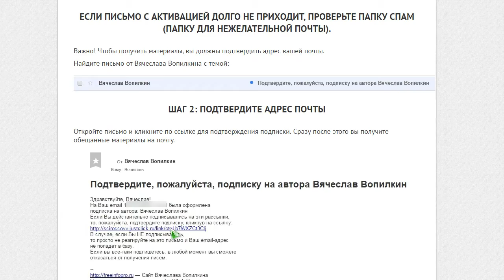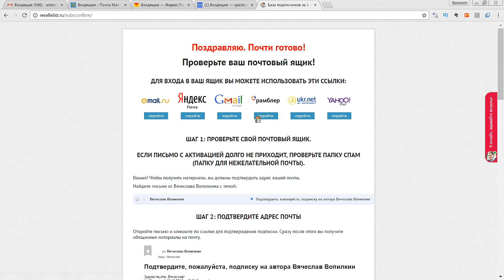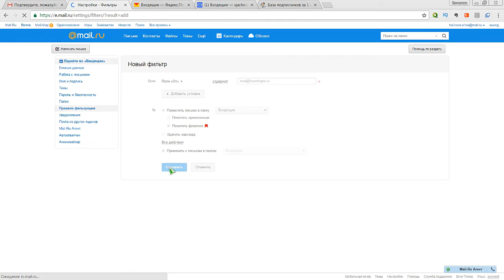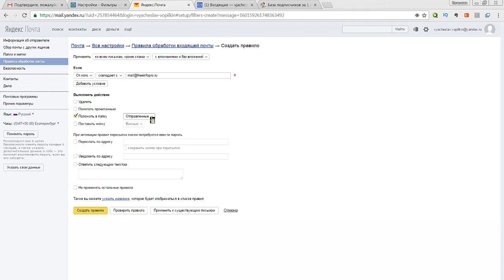Новое. Как Гарантировано получать E MAIL письма о Вячеслава Вопилкина